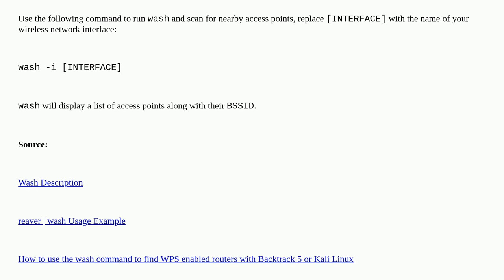Unix: What is the command to get the wifi name of a BSSID device in Kali Linux?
What is the command to get the wifi name of a BSSID device in Kali Linux?

A special thanks goes out to the awesome community

  wifi mac-address kali-linux